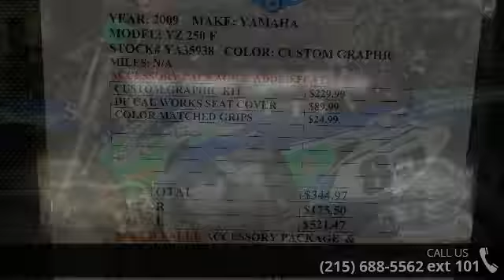2009 Yamaha YZ250F Motocross - East Coast Cycle Center - ...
For Sale in Bensalem, Pe 19020

YZ250F. STAYING ONE STEP AHEAD IS WHAT WE DO For 2009, we bump the AMA Supercross Lites Champion YZ250F's aggression level even higher, with changes to the exhaust and ignition systems that sharpen power delivery and response off the bottom and midrange. Then we made sure you could put it to the ground more precisely than ever, with subtle but significant chassis upgrades to what was already the best-handling, best-suspended bike in the 250 class.